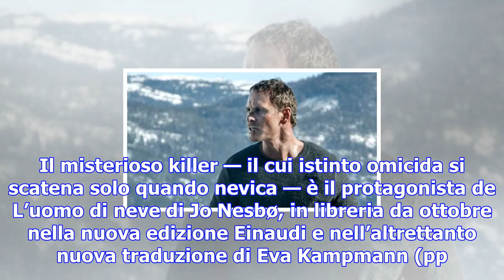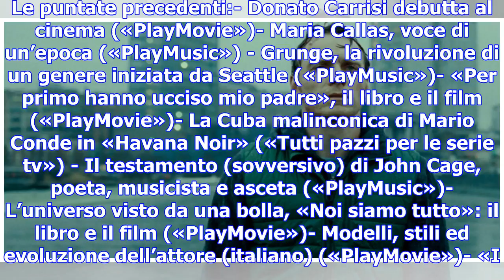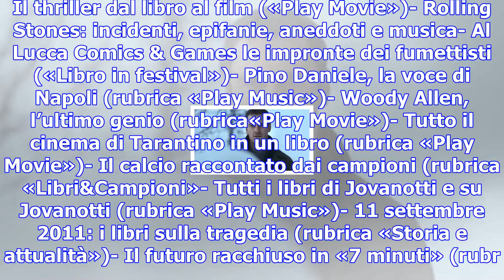«l'uomo di neve», il libro e il film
In una Oslo avvolta nel buio si susseguono scomparse di donne i cui oggetti personali vengono rinven...